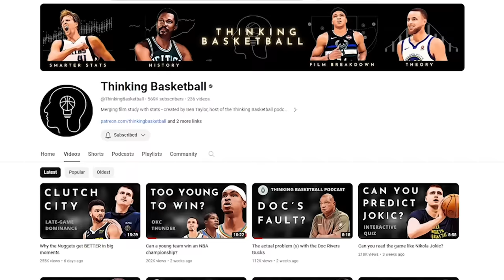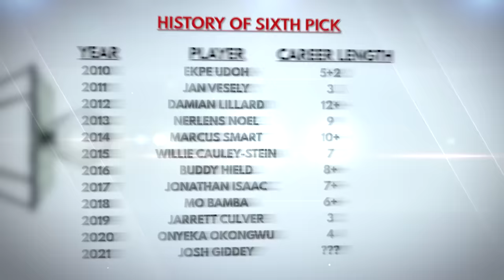The Josh Giddey Situation Just Got Worse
Nothing significant came of the allegations against Josh Giddey. The biggest punishment he’s facing is being boo’d at every arena outside of OKC. Instead, something else will likely take Giddey down and it only gets worse from here for the Aussie.